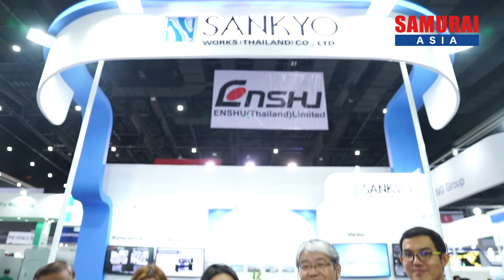Sankyo Works (Thailand) Co.,Ltd. ーMETALEX 2019ー